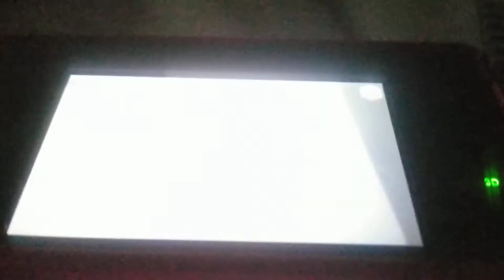nightmare on seseme street.mov backwards version.